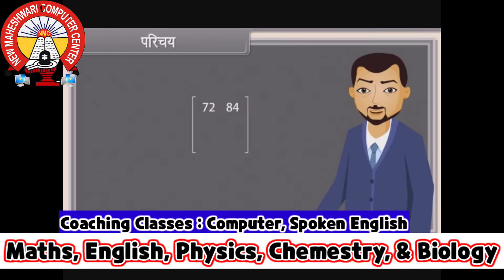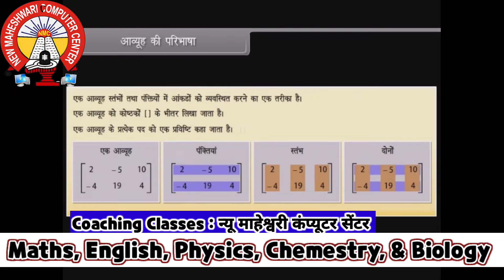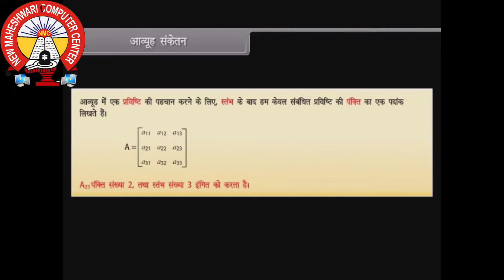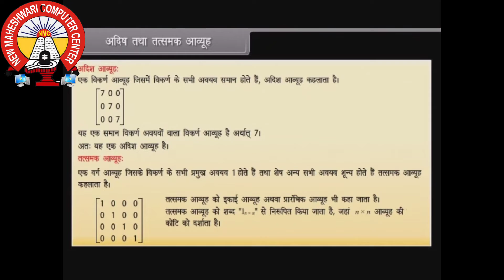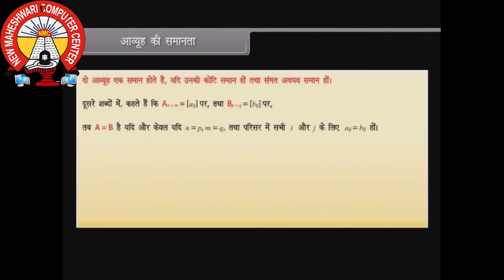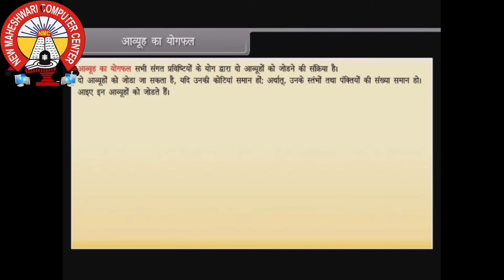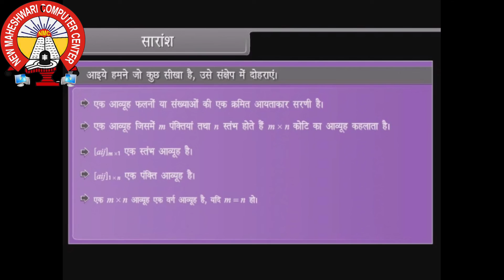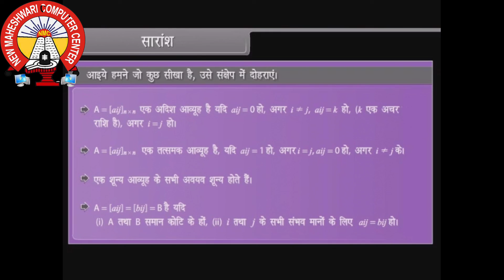New Maheshwari Computer Center ll Coaching Classes, Maths, Physics, Chemestry, Biology, English...